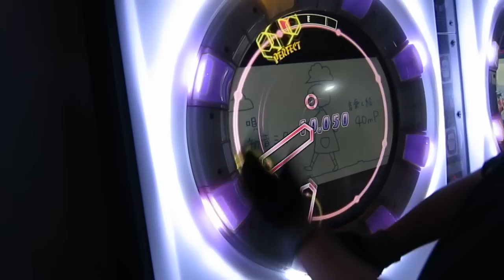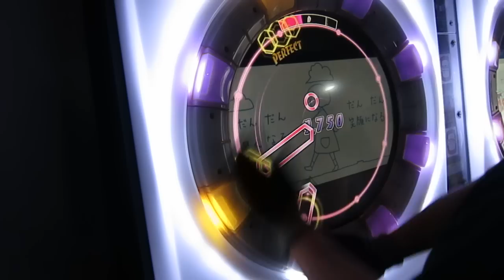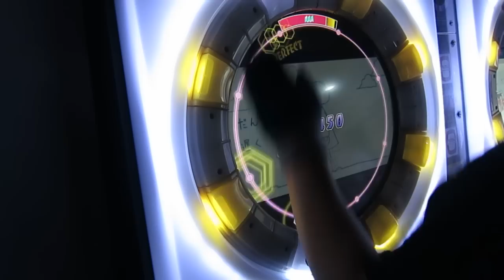【Maimai宴】だんだん早くなる 99.50%